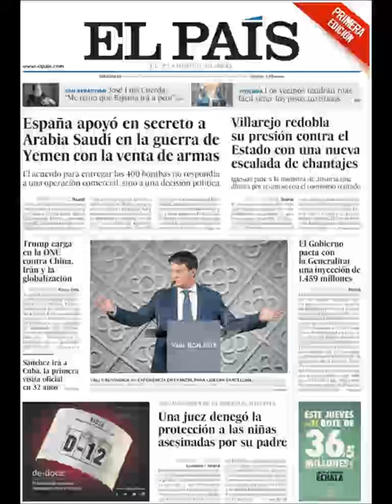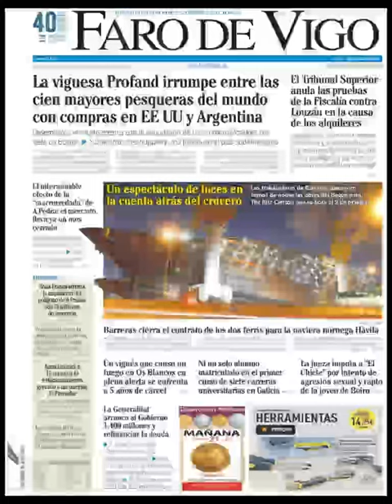Noticias Miércoles 26 Septiembre 2018 Titulares Portadas Diarios Periódicos España Spain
Principales Titulares de Noticias en Portadas Diarios Periódicos Españoles del Miércoles 26 de Septiembre de 2018 ¿Que le Parecio este día?